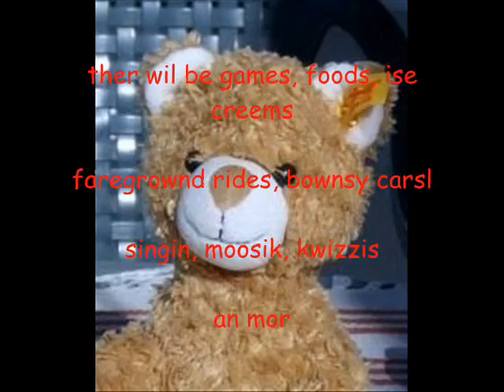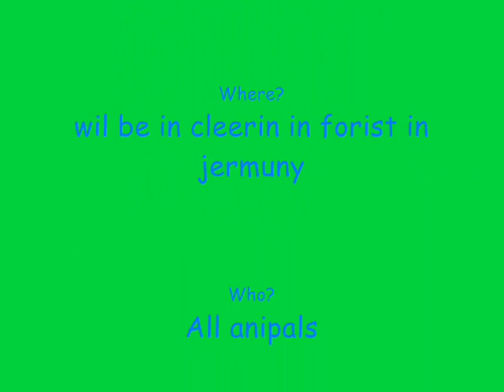Teddy Bears Picnic on Twitter